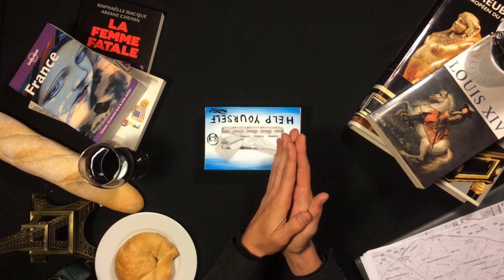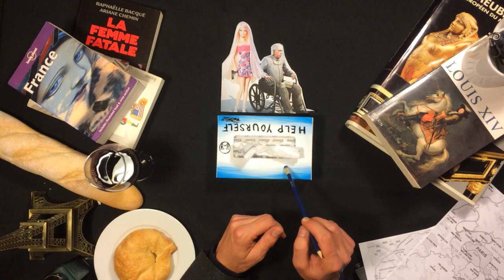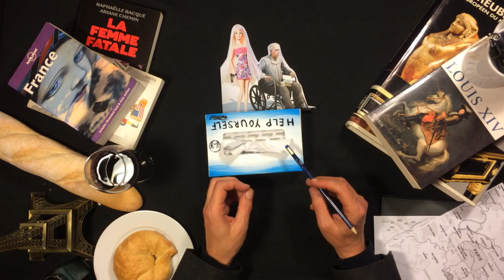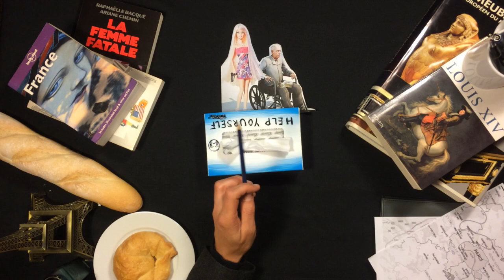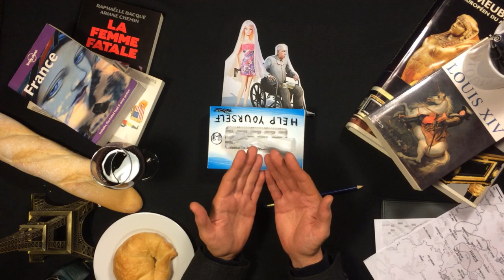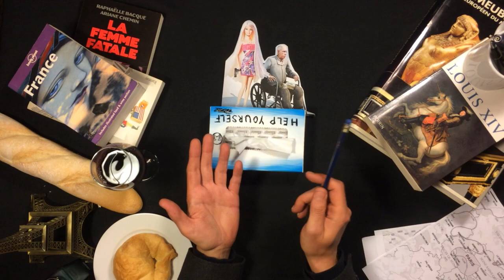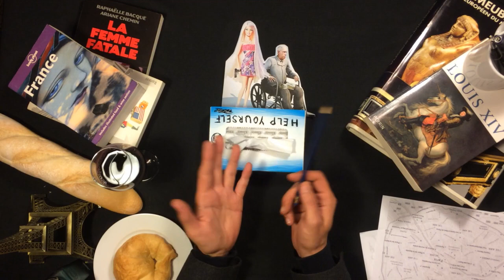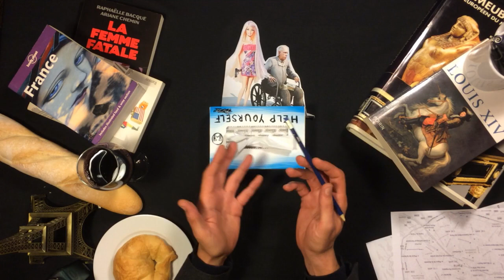Rude ASMR Roleplay: Obnoxious Parisian Real Estate Agent Meets Gold-Digger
Meet Jean-François, realtor and life coach, helping gold-digger Charity with her new life as a Parisienne.

patreon: my patreon page is recovering right now because I did not post anything in 3 years, but if you wish to give me a bit of your money, who am I to refuse?